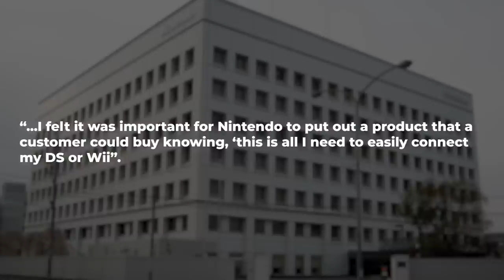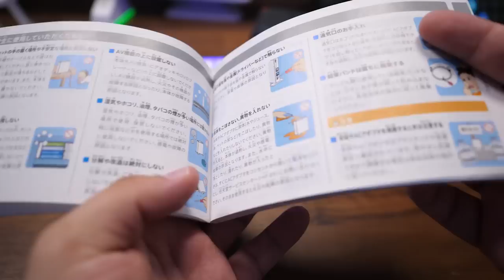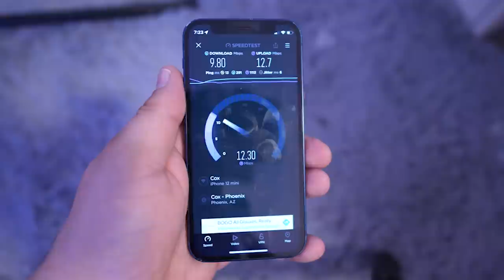Nintendo Made a WiFi Router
Nintendo made a surprisingly great router, then in the most Nintendo move ever, only sold it in Japan. Why do you hurt us like this, Nintendo?